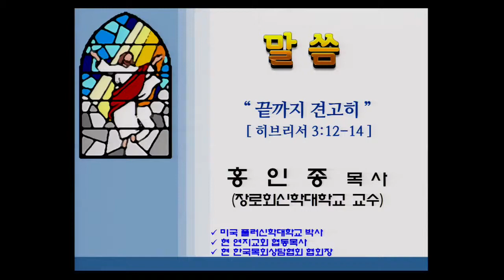연세의료원 교직원 채플동영상 - 2016년 1월 13일 말씀